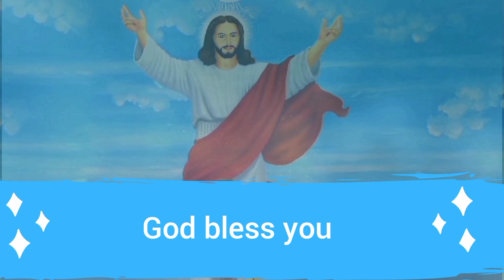Today's Gospel (19.01.2022) | இன்றைய நற்செய்தி | God's word | Sis. Sheriba Shaji